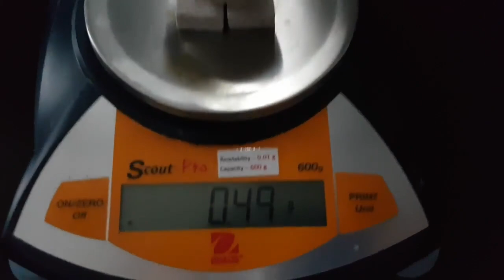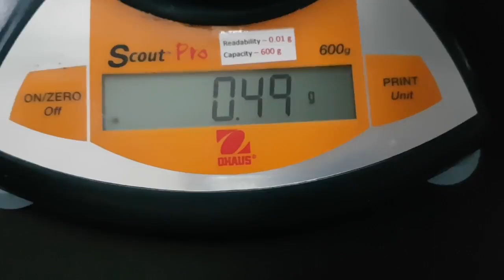3. Experimental Determination of Empirical Formula of Magnesium Oxide - DATA COLLECTION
Calcuate the empirical formula of magnesium oxide.  The experiment can be improved - can you suggest how?

Sound effect from half life (Valve) and mickmon from freesound.org